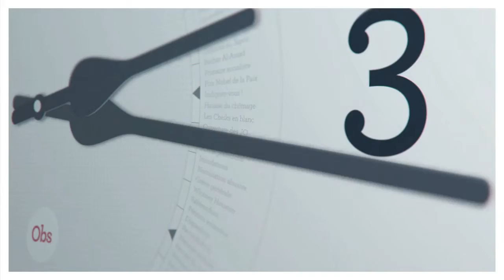Les candidatures à la tête de l'UMP en moins de 3 minutes